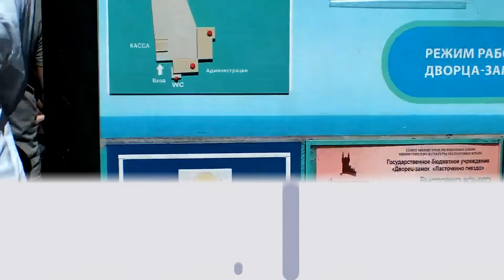Ласточкино гнездо. Крым 2022.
Когда был на отдыхе мне удалось посетить Ласточкино гнездо. Внутрь не стал заходить, за вход внутрь дополнительную цену взимают) И во времени был ограничен. А так место интересное и виды, которые открываются с него шикарные.